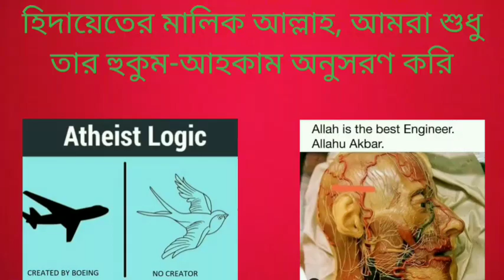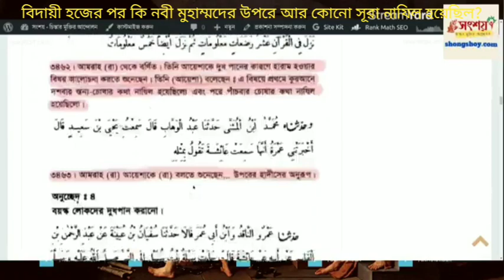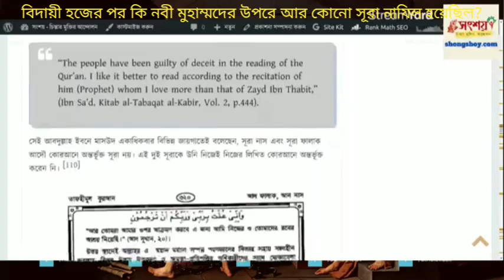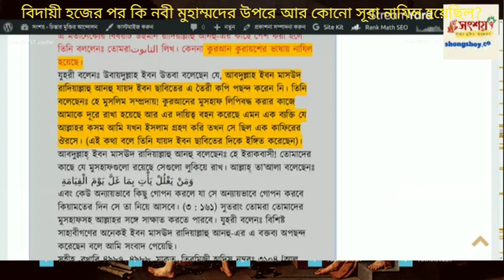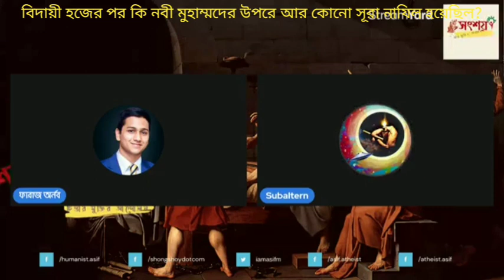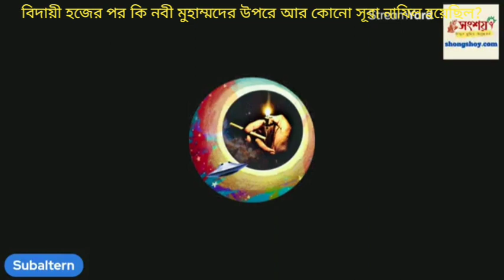বিদায়ী হজের পরে কি নবী মুহাম্মদের উপরে কোনো আয়াত নাযিল হয়েছিল?